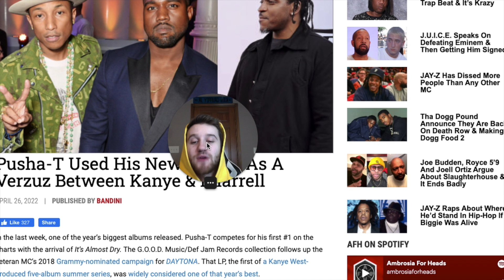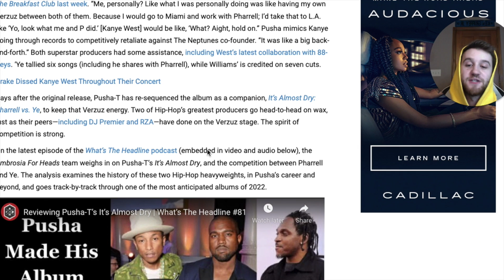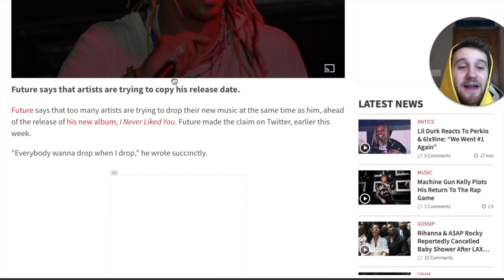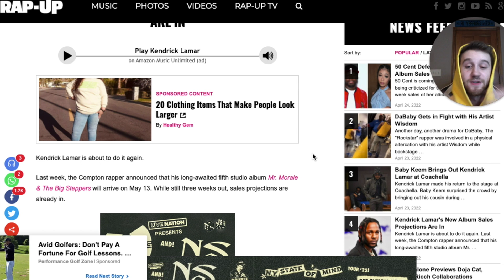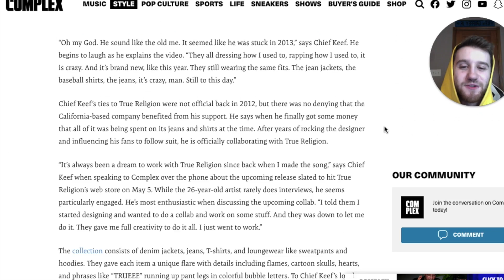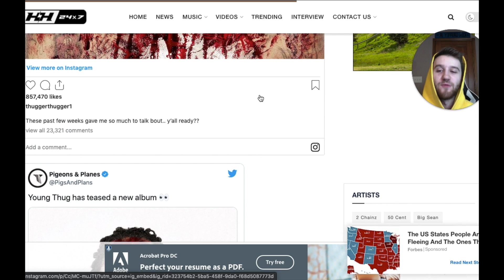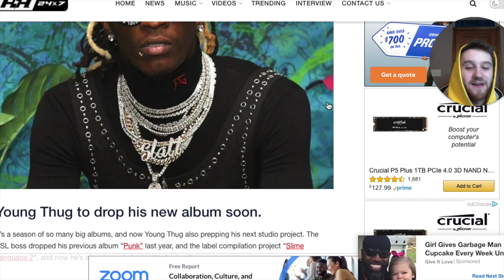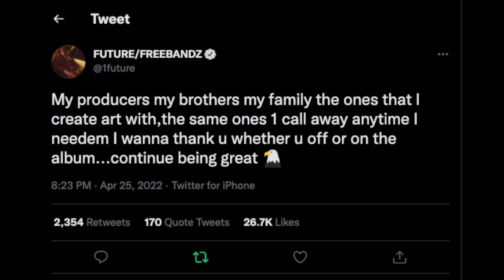New Albums from Pusha T, Kendrick & Future + Chief Keef x True Religion Collab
New Albums from Pusha T, Kendrick Lamar, & Future. Plus Chief Keef is Collabing With True Religion!! Lemme what album you’re most excited for, and if you’ll be copping any pieces from the True Religion x Chief Keef collab!

Come interact with me on Twitter and IG!